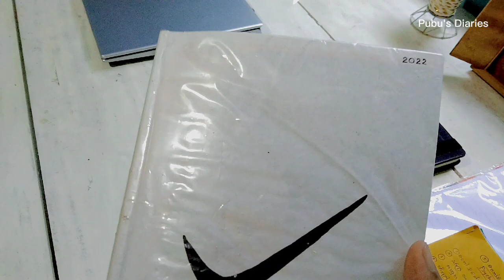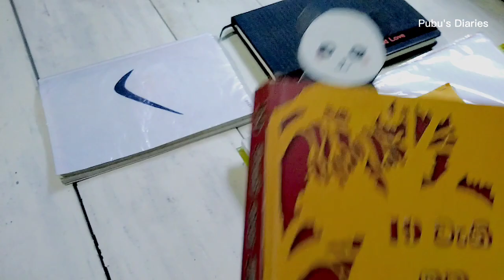My Desk Tour 📚| Study with me| මගේ පොත් මේසය 📖️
My Desk Tour 💕| Desk makeover | Sri Lankan study vlog සිංහලෙන් | මගේ පොත් මේසය 📖️

👉In this video, I'll be sharing my desk tour. I'll be giving you a glimpse into my study desk where I spend much time in a day. I hope you enjoy this video too. I love studying & I love these simple pleasures in my life a lot 💕

 Like the video 👍 & Comment your ideas📃
@Pubu's Diaries💕

Related